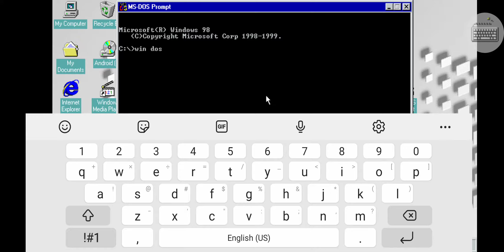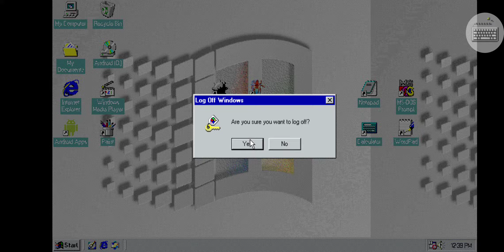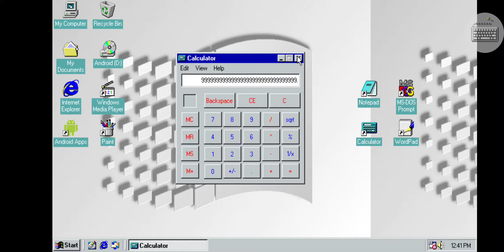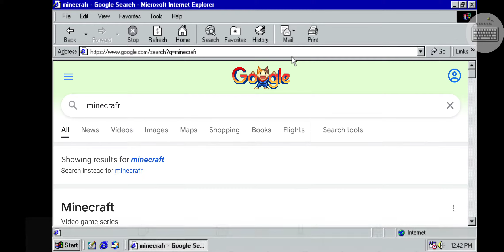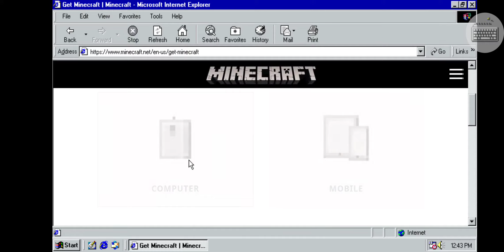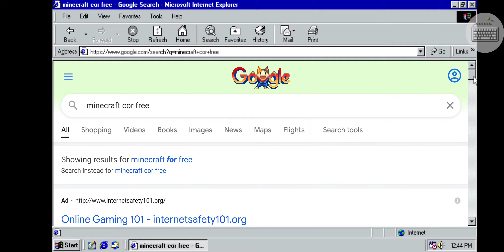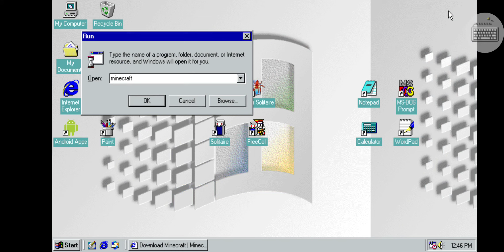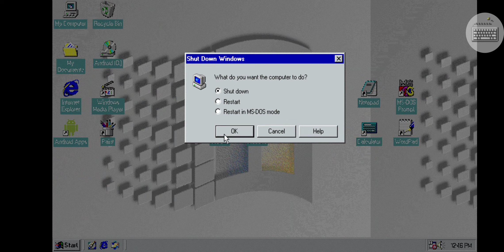trying to download minecraft on windows 98 it didn't work